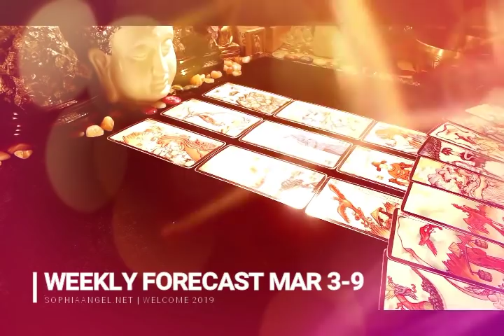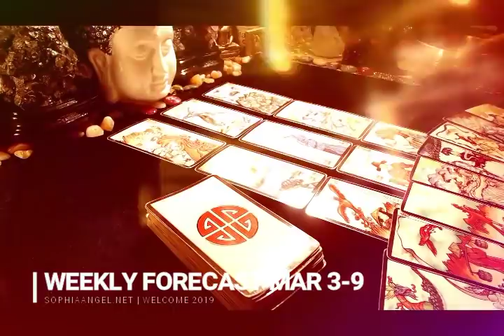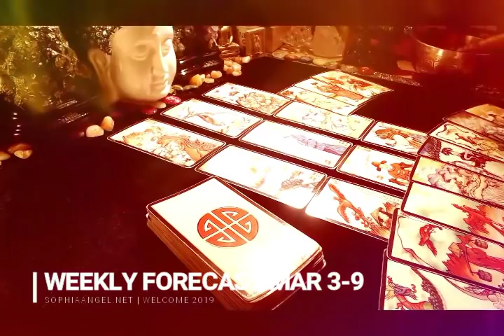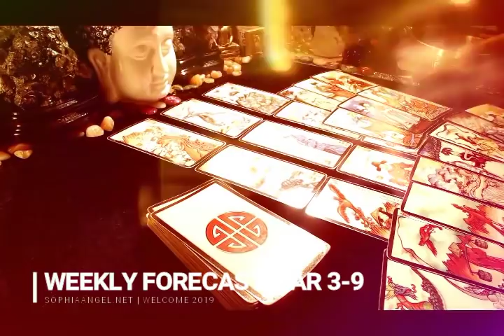PISCES WEEKLY FORECAST BE ON THE LOOKOUT FOR THE TRUTH